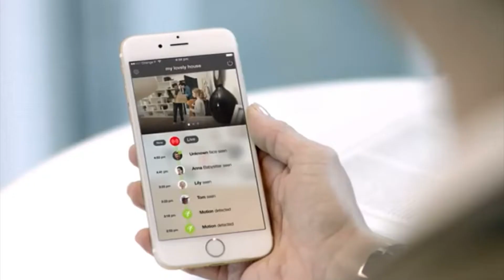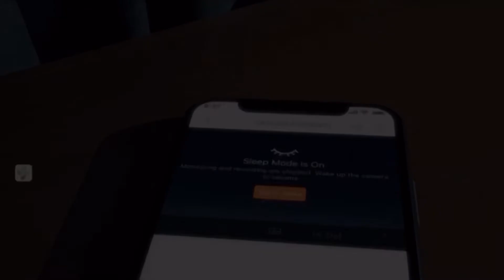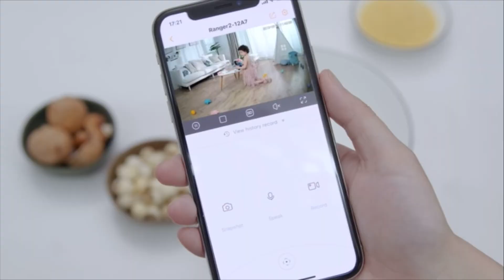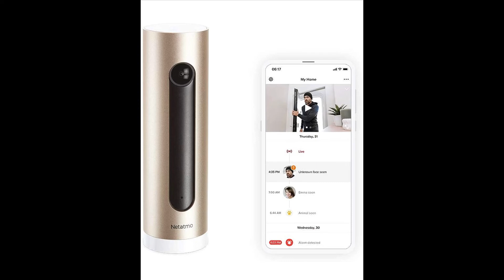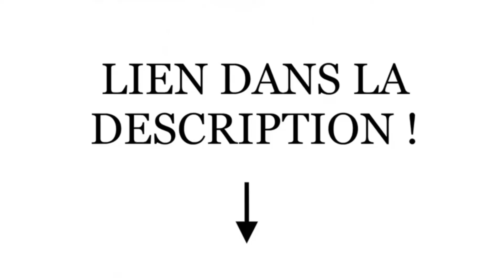Top 5 : Meilleure Caméra de Surveillance Intérieur 2024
⭐️ Caméra de Surveillance Intérieur C6N - EZVIV
⭐️ Caméra de Surveillance Intérieur - IMOU
⭐️ Caméra de Surveillance Intérieur - EUFY
⭐️ Mention spéciale 💪 - Caméra de Surveillance Intérieur C6W - EZVIV
⭐️ Caméra de Surveillance Intérieur - NETATMO

Voici le TOP 5 : Meilleure Caméra de Surveillance Intérieur 2024☝️